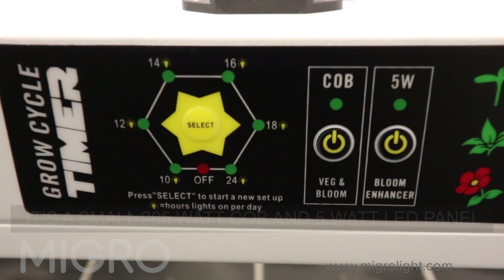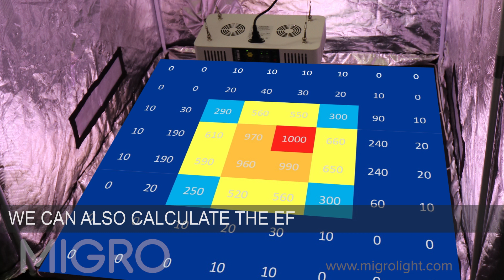Optic 2 PAR test and review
We test the Optic 2 for PAR output and efficiency. The results match the Optic  website PAR specifications almost perfectly. The result is much less than the highly efficient Optic 1 we tested a few months ago but it is a nice quality light.

Equipment tested:
Optic 2 -205W
Test equipment:
Quantum sensor: Apogee SQ 500
Grow tent: Lighthouse 120 x 120